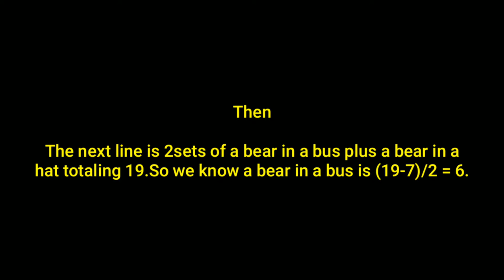Chinese math home work || Pictures Puzzle || Non verbal reasoning : TV7 india